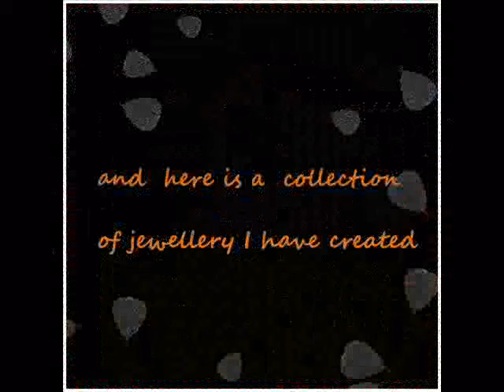Tanya Watson Designs Jewellery Collection Presentation